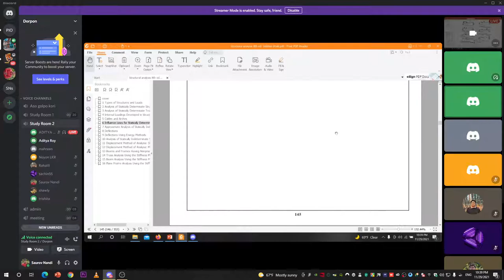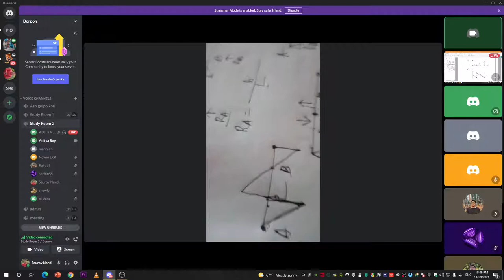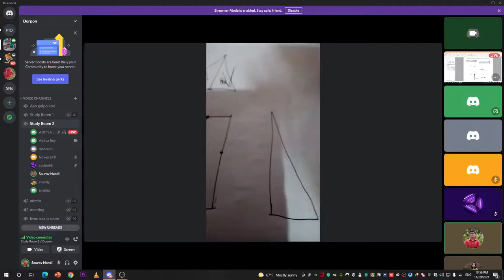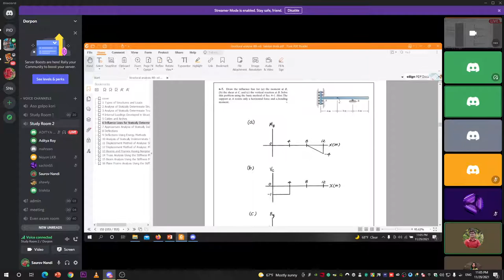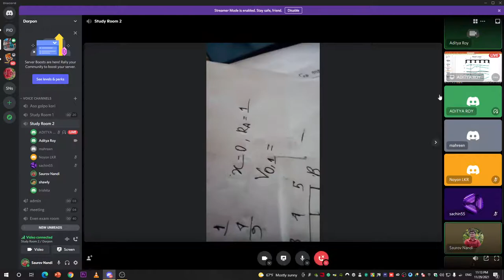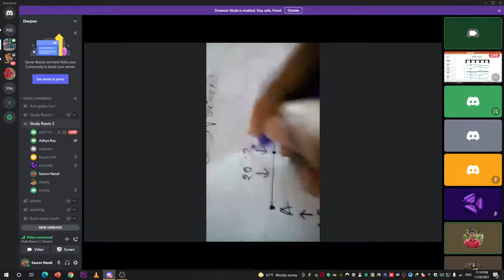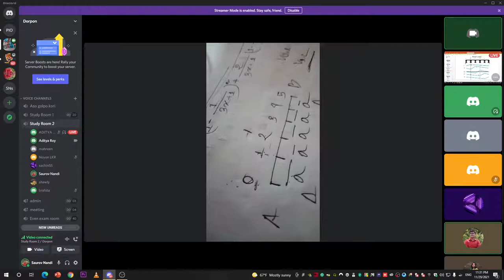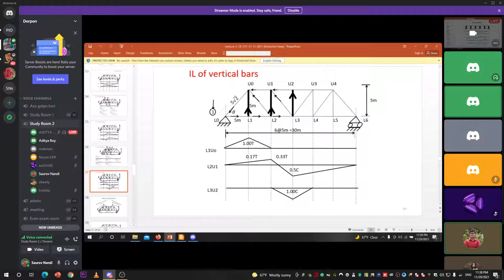Structural Analysis - 1 | Class -3 ( IL for Panel Shear ) | Discord | By Aditya Roy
Sub : Structural Analysis - 1
Class - 3
IL - Influence Line for   Panel Shear
By Aditya Roy